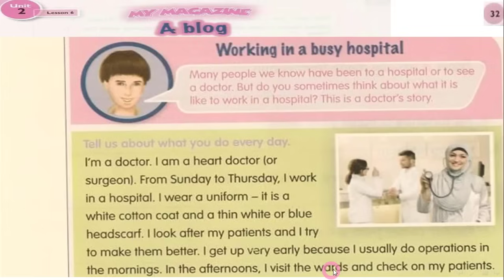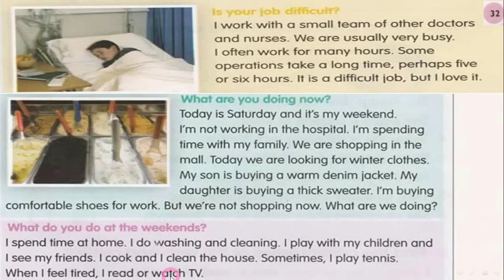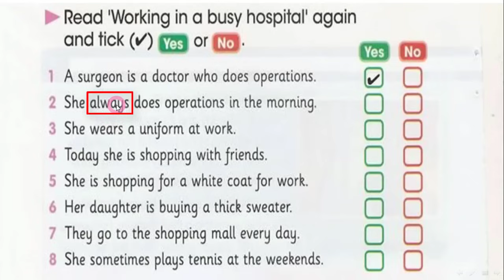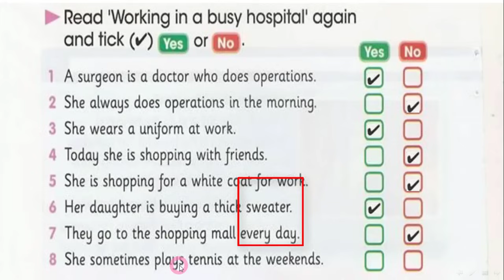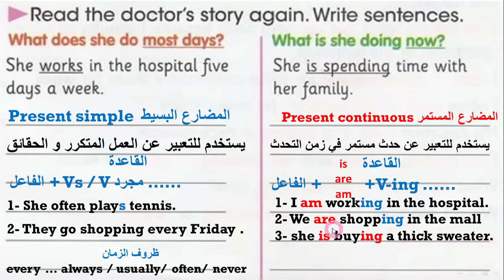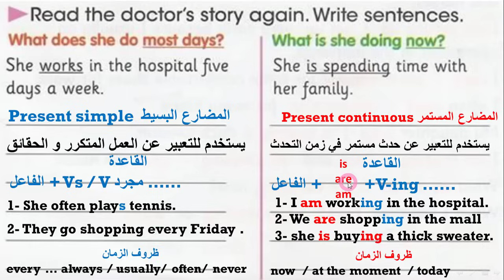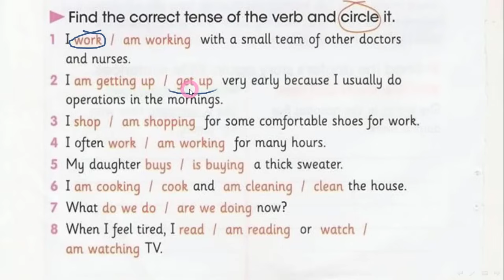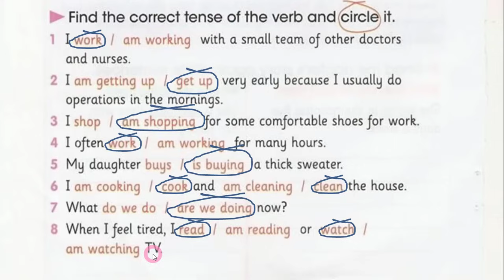صفحة 32 كتاب انكليزي السادس ابتدائي